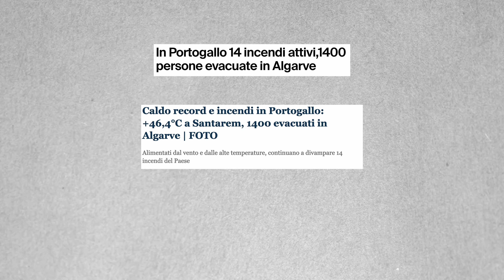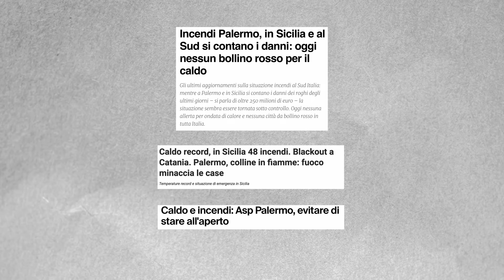PORTOGALLO in FIAMME: il mio REPORTAGE fotografico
📸 Se non hai ancora scaricato la guida gratuita: "7 consigli per migliorare la tua prossima sessione di ritratti", puoi recuperare cliccando qui:

Questo video racconta la nostra esperienza in Portogallo, un paese noto per le sue viste spettacolari sull'oceano e le sue spiagge lunghe e paradisiache. Tuttavia, il nostro viaggio ha preso una svolta inaspettata quando abbiamo scoperto di un incendio devastante che ha bloccato la nostra strada e ha distrutto oltre 80 ettari di foresta. Nonostante avessimo precedentemente visto piccoli focolai di fuoco in lontananza, non eravamo preparati per le conseguenze di un incendio di tale potenza. In questo video provo a fare ciò che posso, portare la mia esperienza e uno stimolo di riflessione fotografica attraverso un reportage di fotografia.

0:00 Tra le fiamme del Portogallo
0:27 L'inizio del problema
1:52 La mattina seguente
2:14 Ripartire
2:41 L'incendio a Palermo
3:05 Senza parole
3:45 Tempo per riflettere
4:15 Emozionalità e fotografia
4:40 Il ruolo del reporter
5:10 Alcune fotografie scattate
5:38 La ripartenza
6:09 Dicotomia sul cambio di paesaggio
6:50 Riflettere sull'impatto sul mondo
7:30 Conclusione

📌 La mia attrezzatura attuale:

iPhone 13 PRO
Sony A7IV
X100F Fuji
17 - 28 Tamron
28 - 75 Tamron

CHI SONO:

Sono Michael, per gli amici Mike, per la nonna Miky. La fotografia è diventata prima la mia passione, poi il mio lavoro infine la mia vocazione. Amo raccontare storie, per questo ho aperto il mio canale Youtube. Qui condivido il mio percorso tra viaggi, interviste e racconti fotografici.